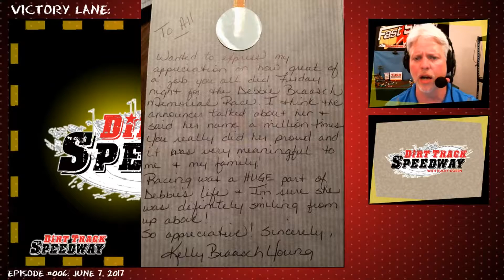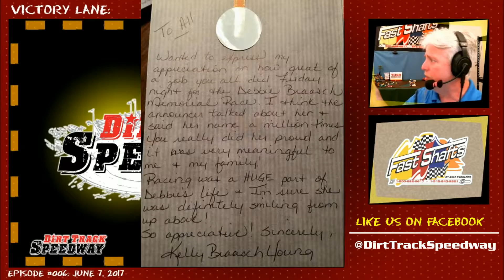Dirt Track Speedway: Episode #006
During Episode #006 of Dirt Track Speedway, hosted by Bucky Doren, we talked about the American Iron Racing Series during the Heats, the A-Main conversation was centered on 'What's the Point', and Bucky's Victory Lane speech was 'Shout It from the Mountain Top'. Plus, details on how a driver can win a driveshaft from Fast Shafts by Axle Exchange.